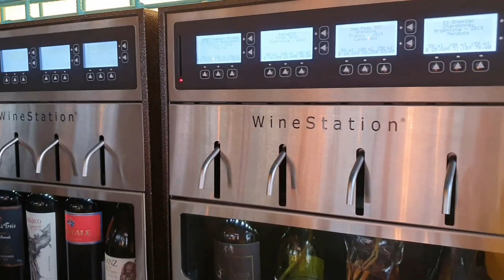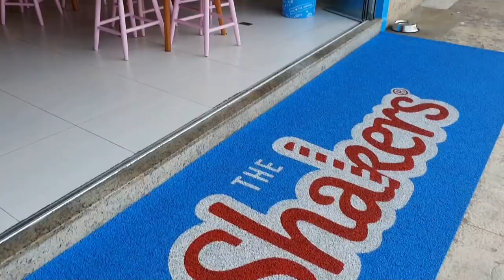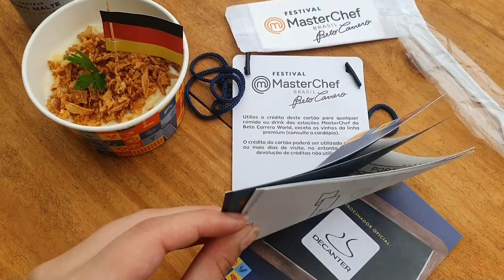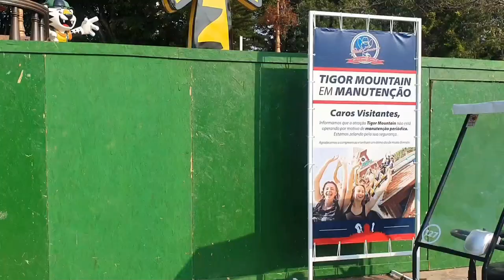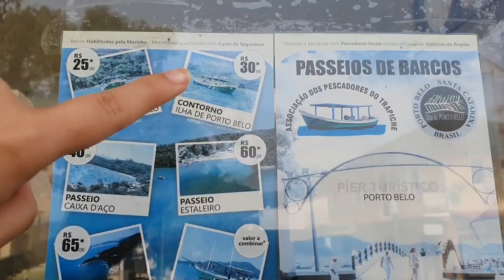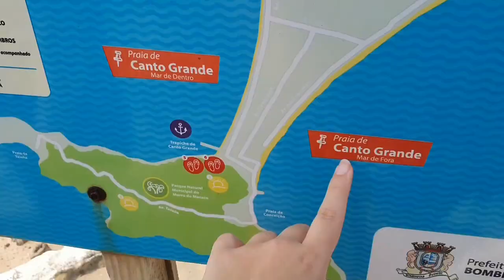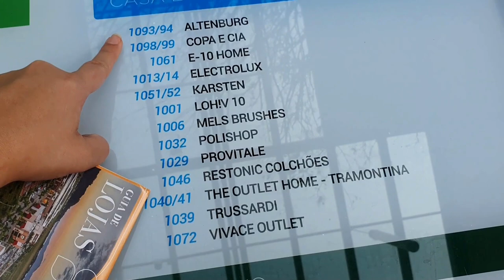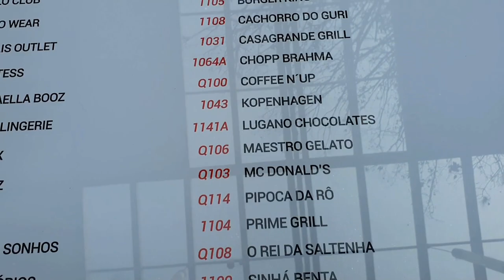Beto Carrero e Praias - Roteiro Completo com Dicas e Valores - 2021 | VLOG | Mariana Oliveira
Oi tudo bem? Hoje eu vou levar você pra mais três dias em Santa Catarina lembrando que aqui na descrição eu deixo todos os nomes, horários de funcionamento, endereço dos lugares e preços pagos na data de gravação.

O primeiro dia, assim como o primeiro vlog, foi mostrando mais o centro de Balneário, algumas ideias de lugares com PASSEIOS GRATUITOS , o segundo dia foi o Beto Carrero e estava acontecendo o festival master chef e o terceiro dia

00:00 San Marino Cassino Hotel

Endereço: Rua 1919, 44 - Centro
Preço: Variável

00:23 Deck do Pontal Norte

Endereço: Av. Atlântica, 65 - Centro
Horário:07h00 - 19h00
Preço: Gratuito

00:29 Praia do Buraco

Fica localizada no fim do deck do pontal norte

01:03 Passeio San Miguel

Endereço: Av. Brasil, 3322 - Barra Sul
Horário:09h00 - 00h00

03:01 The Shakers

Endereço: Av. Atlântica, n 2130 - Sala 04 A - Centro
Horário: 13h30 - 22h00

05:09 Balneário Shopping

Endereço: Av. Santa Catarina, 1 - Estados
Horário:  10h00 -22h00

05:17 Beto Carrero World

Endereço: Rod. Beto Carrero World - Praia de Armação do Itapocorói, Penha
Horário: De quinta a domingo das 9h00 as 18h00
Preço: De R$ 89,00 até R$180,00 Dependendo do dia, época do ano e promoções
Estacionamento: R$30,00 Comprando antes pelo site R$35,00 comprando no dia
Festival master chef: R$90,00 - R$270,00
10:35 Os aplicativos são gratuitos e é MUITO IMPORTANTE BAIXAR

12:46 Porto Belo

Endereço do Letreiro: Av. Gov. Celso Ramos - Enseada Encantada, Porto Belo

13:57 Bombinhas
Endereço mirante: Av. Leopoldo Zarling, s/n - Bombas, Bombinhas
Sempre aberto
Entrada: Gratuita

16:38 Catarina Fashion Outlet
Endereço: Rod. Pres. Castello Branco, Km 60
Horário: 9h00 - 21h00 todos os dias
Entrada: Gratuita
Estacionamento: Gratuito

Um beijão e até o próximo vídeo.

Kwai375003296 - (Só de usar meu código você ganha!)